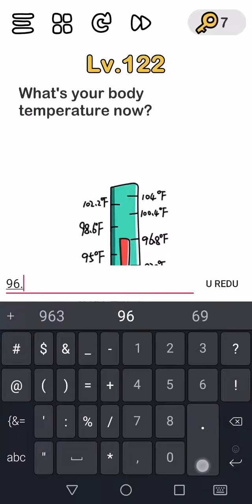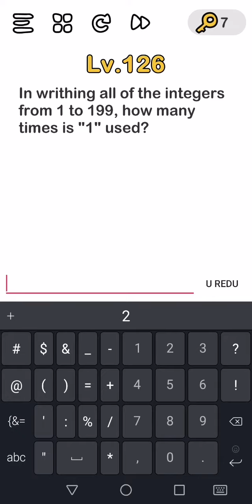Brain Out level 121 122 123 124 125 126 127 128 129 130